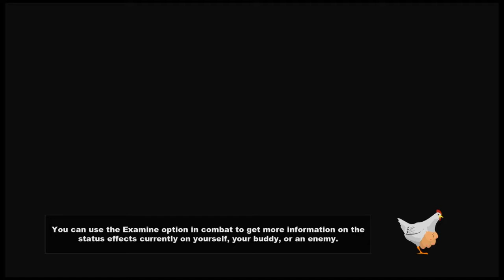South park the stick of truth PS4 version walkthrough part 7 my ass is getting probed